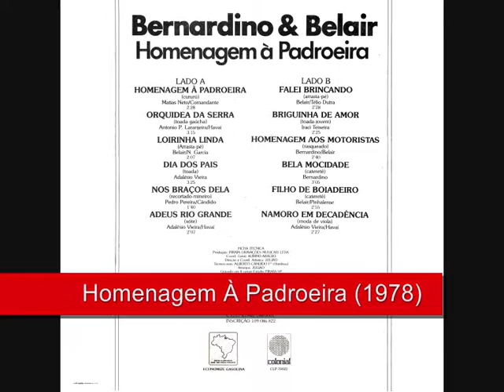04 Dia Dos Pais - Bernardino e Belair - Homenagem À Padroeira (1978)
Bernardino e Belair - Homenagem À Padroeira (1978)